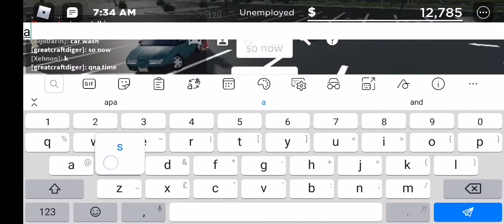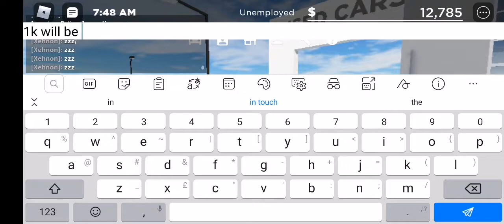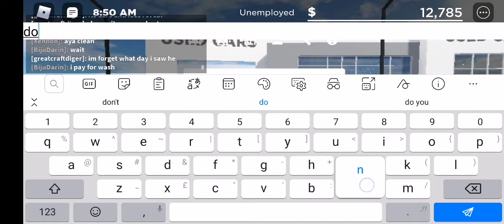100 subcribe qna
My account still wake from da grave